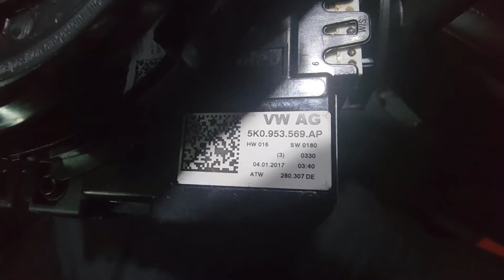VW Jetta / Vento Cambiando Modulo de Dirección, Serpentina / Replacing Clock spring - Steering Wheel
Les dejo el paso a paso de como cambiar el modulo del volante, el que lleva la cinta que le dice la posición del volante a la dirección de un Jetta / Vento MK6.

Numero de Parte: 5K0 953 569

Hello everyone,

I leave you the step by step of how to change the steering wheel module, the one that has the tape that tells the position of the steering wheel to the direction of a Jetta / Vento MK6.

Part Number: 5K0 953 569

Y ya que estamos les dejo el link al canal de mi hijo que hace videos de animación 3d, programación y algunos gameplays.